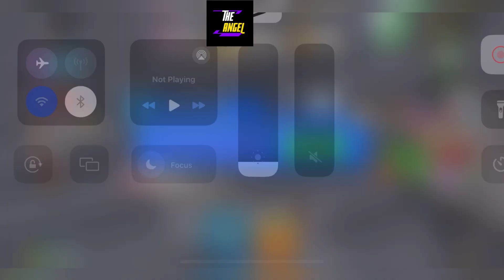⚠️ New Season ⚠️ PULL A SWORD CODES - CODES IN ROBLOX PULL A SWORD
Welcome

Thanks